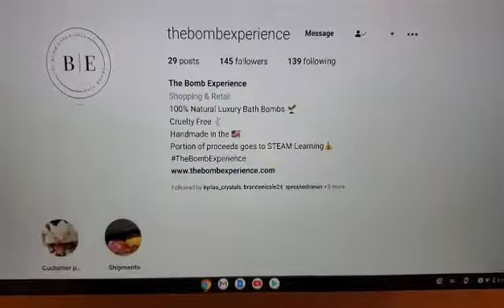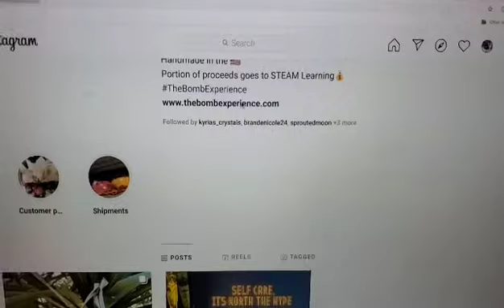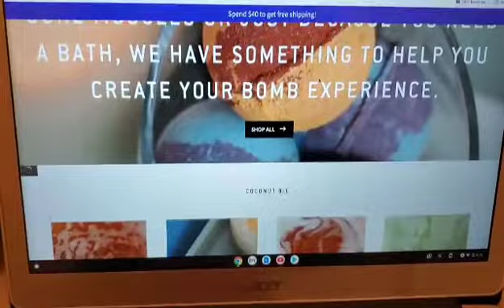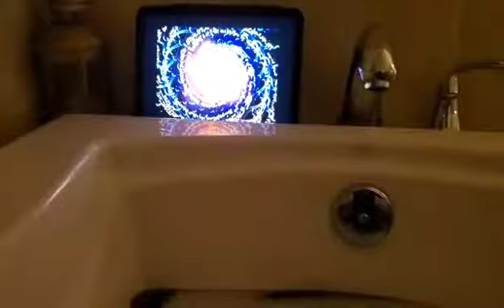CBD Black Bath Bomb 💣 Witchy Word From Our Sponsor | The Bomb Experience 🖤💨🍷🔮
A portion of the proceeds go to STEAM learning when you buyblack from The Bomb Experience!

Questions?